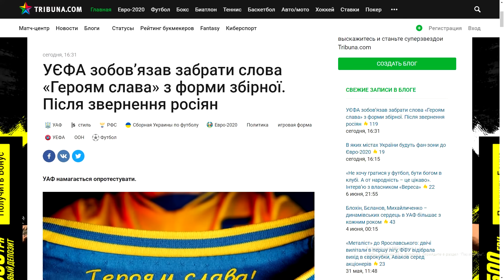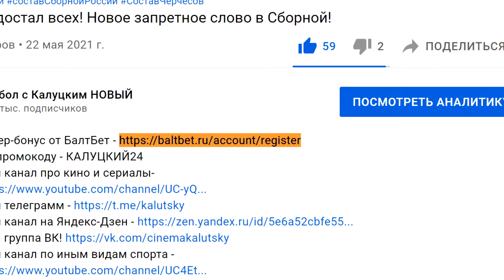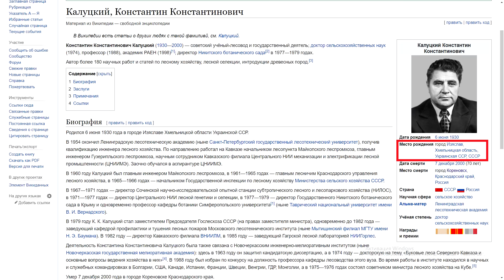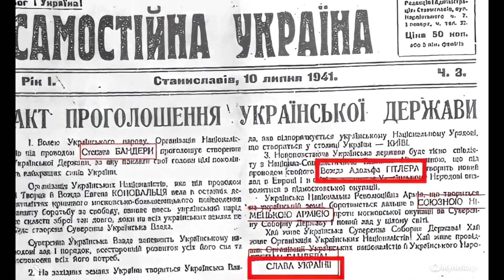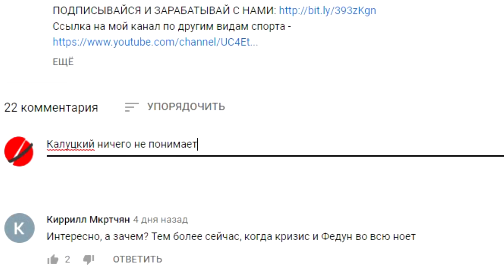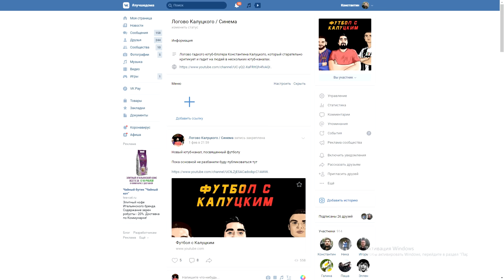УЕФА запретил форму сборной Украины!